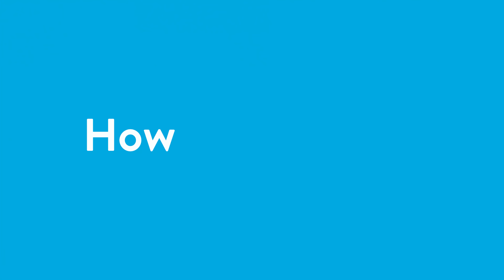How Do You Milk?